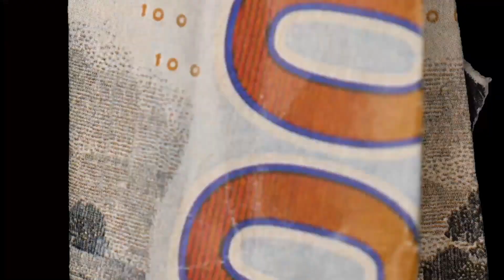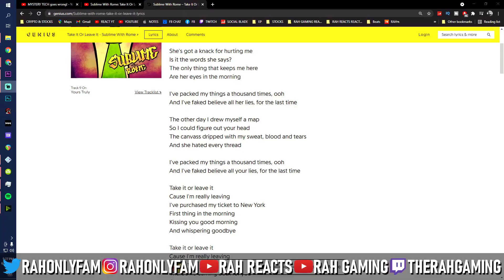SUBLIME WITH ROME TAKE IT OR LEAVE IT REACTION (Rapper Reacts)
Whats good everyone, this is me reacting to  SUBLIME WITH ROME TAKE IT OR LEAVE IT REACTION (Rapper Reacts)  @RAH REACTS   Make sure to like, sub and share!